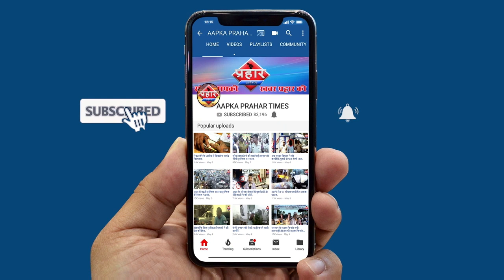भीड़ में इकठ्ठा लोगो ने किया पुलिस पर पथराव ,आखिर क्या थी वजह ||Aapka Prahar Times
भीड़ में इकठ्ठा लोगो ने किया पुलिस पर पथराव
आखिर क्या थी वजह